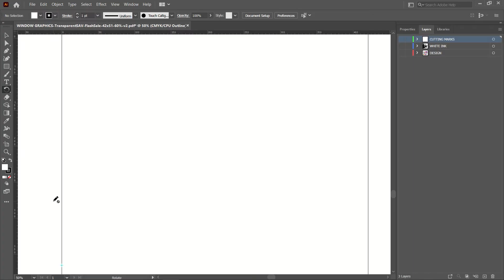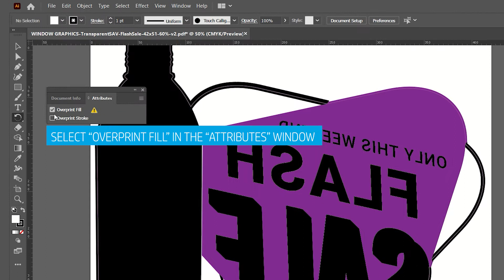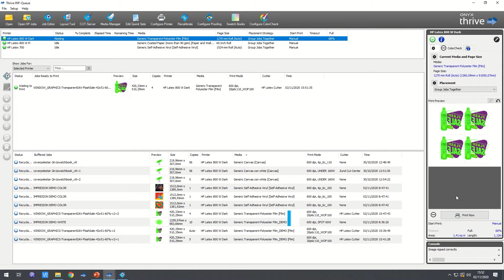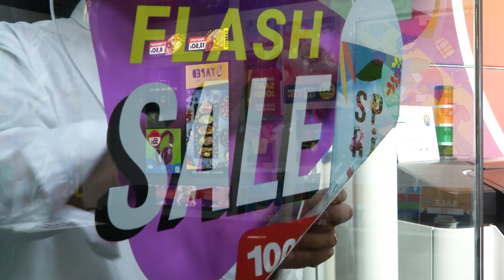HP Latex 700/ 800 Printers: Window Graphics - How to print with white ink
Meet HP Latex 700 W and 800 W Printer with HP Latex White Ink Technology that delivers the whitest white without complexity. It’s time to expand your offerings with HP Latex white ink.